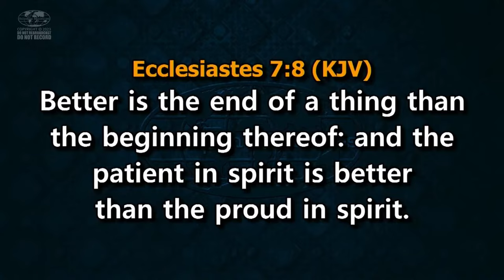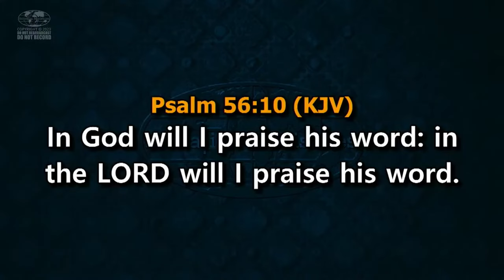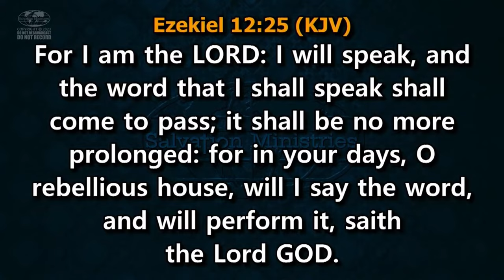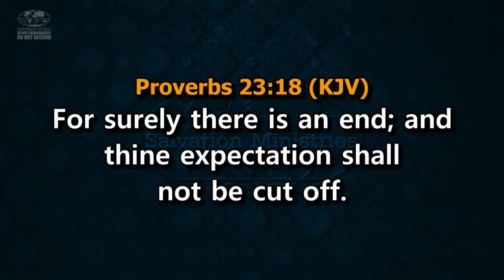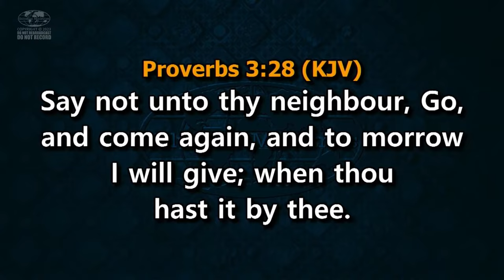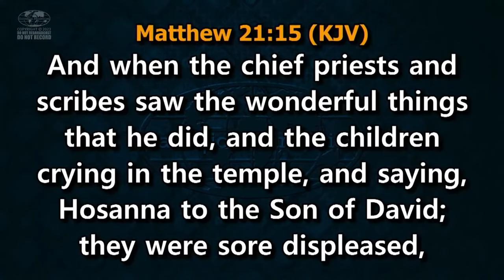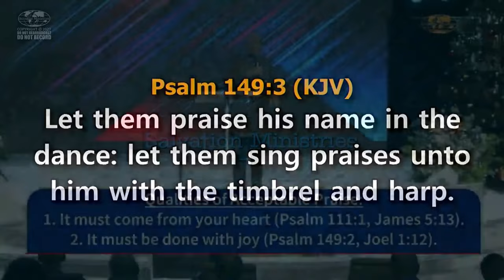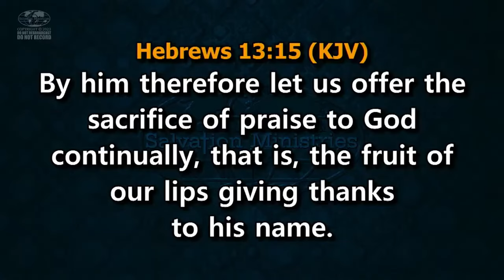Praise of Fulfillment of Prophecies | Part 4 | David Ibiyeomie